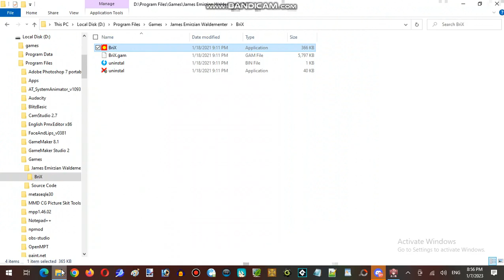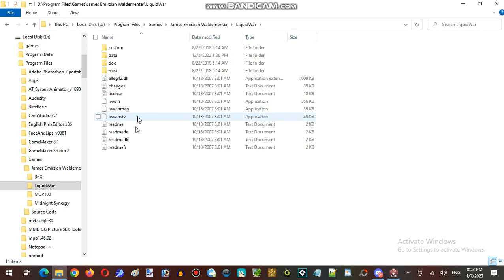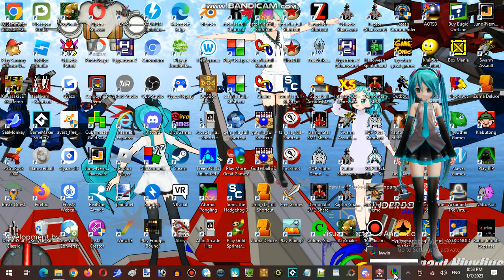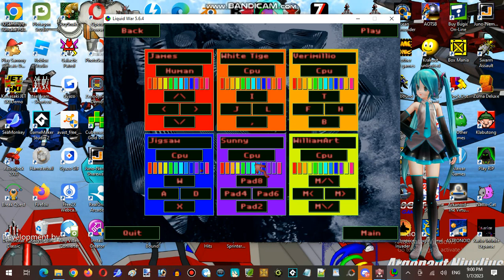Saturday Anime Night Time Streaming at Hunter's Server Establishment 17 Part 11